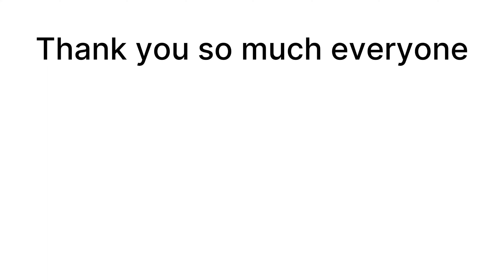Delhi to Rajasthan vlog #1